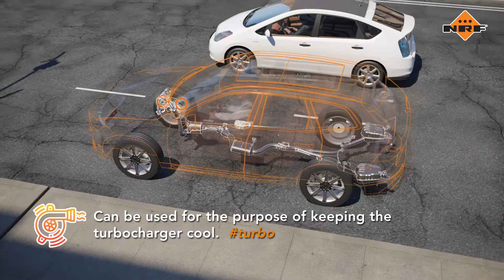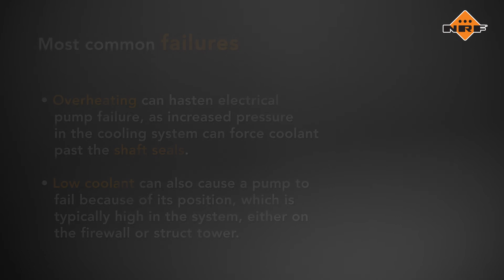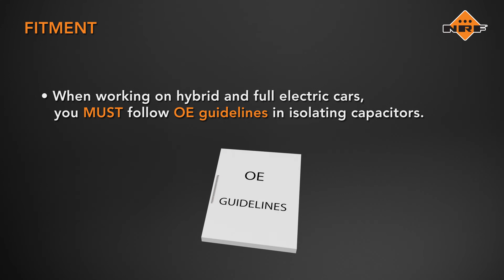NRF AUXILIARY WATER PUMPS (AWP) - How it works? 3D animation about construction and functionality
One of our most recently introduced product groups is Auxiliary Water Pumps. Our range includes fast movers for passenger car and truck applications.

Want to know how it works? Watch our new 3D animation!